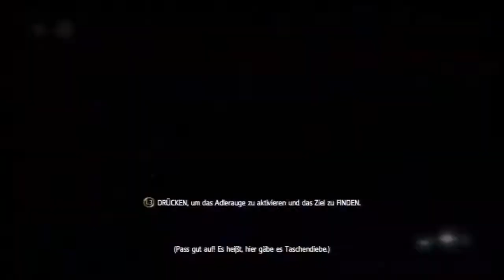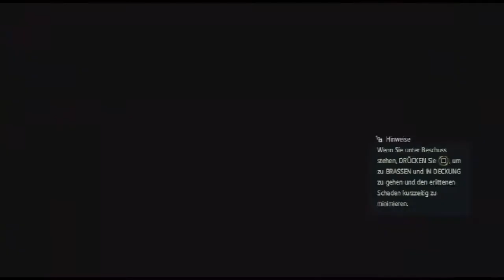Let`s Play Assassins Creed IV: Black Flag (Blind) #41 - Rhona